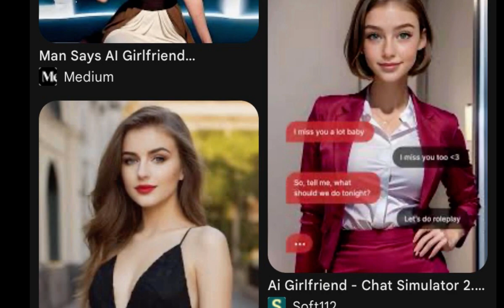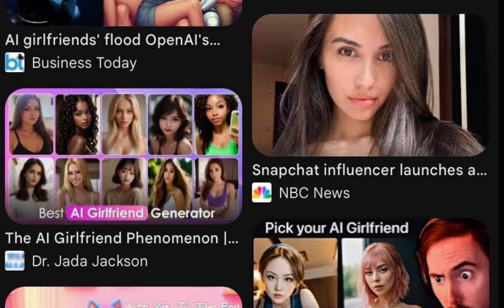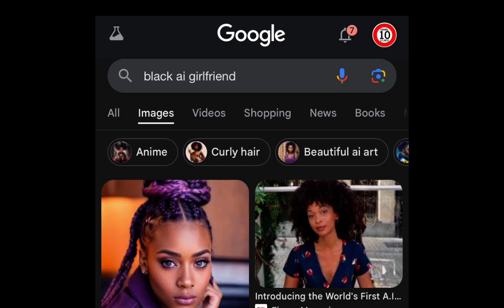MOM SUES A.I. COMPANY ..A LOVE STORY FROM HELL… boy ends it and this is just the beginning